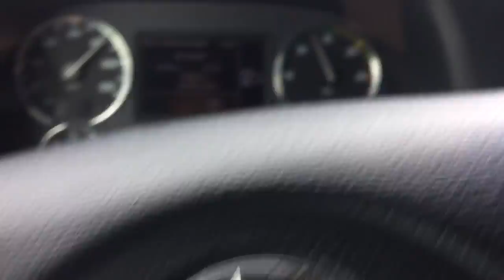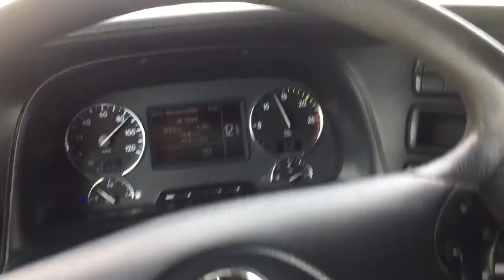Yıne bulgar sankı mayın tarlası yolu